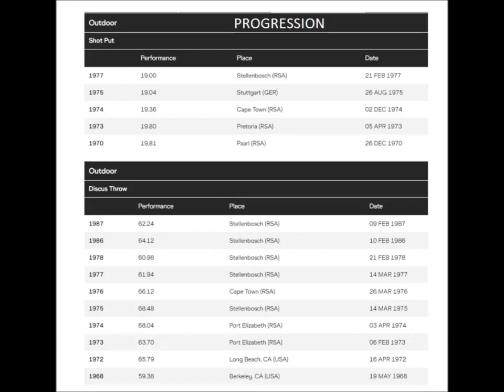John van Reenen (RSA) discus 67.43 meters Modesto 1974-05-25.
John van Reenen (26 March 1947 – 21 August 2018) was a South African graphic artist and discus thrower, who was best known for setting the world record in the men's discus event in 1975.
He was drafted in the 14th round of the 1972 NFL Draft by the San Diego Chargers, despite never having played American Football.
John van Reenen was born on 26 March 1947 in Bethlehem, Free State, South Africa.
As an athlete, his international competitive exposure was limited by the ban on South Africa from international games, imposed due to the apartheid regime at the time.
He managed to compete overseas via representing his university Washington State University where he was pursuing his art studies on a scholarship (one of five offered to him) based on his athletics prowess.
Van Reenen studied Fine Art throughout his athletics career, specialising in etchings.
In the 1970 season he twice broke the South African record while competing for WSU, but his major mark was in the spring of 1975, when on 14 March, at a meet in Stellenbosch, he threw 68.48m to set a new world record.
He later won the British 3A's championship that year.
Ten years on he won the South African national championships in 1985, 1986 and 1987.
Van Reenan became an artist and joined the studio of Jan Vermeiren.
He lectured at the University of Stellenbosch his subject matter being Etchings.
As an artist he found some success with his art having sold across the United States of America and throughout South Africa.
Van Reenen was inducted into the South African Sports Hall of Fame in February 2009 for his World Record Discus Throw
Born 26 March 1947 Bethlehem, Free State, South Africa.